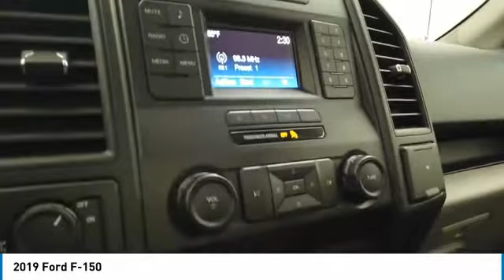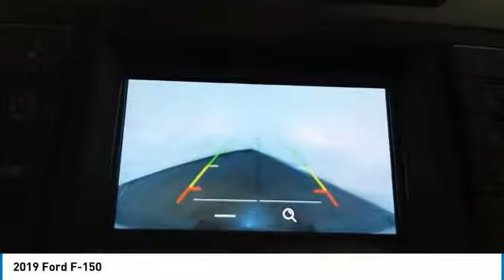2019 Ford F-150 NH2249A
2019 FORD F-150 Elk Grove Village, IL
Stock# NH2249A

175 N. Arlington Heights Rd.

***REMAINDER OF FACTORY WARRANTY!*, ***STILL UNDER FACTORY WARRANTY!*, * **STILL UNDER FACTORY POWERTRAIN WARRANTY, **1 OWNER CLEAN AUTOCHECK, **ACCIDENT FREE HISTORY, **THE CASTLE DIFFERENCE, **CASTLE CHEVROLET NORTH, **ELK GROVE VILLAGE ILLINOIS, **LOCAL TRADE, **LOW MILES, ONLY 26372, **LIKE NEW, **REAR BACK-UP CAMERA/ REAR VIEW CAMERA, **AM FM MP3, **BLUETOOTH, **CLOTH SEATS, **CHROME TUBE STEPS, **SOFT TONNEAU COVER. Oxford White 2019 Ford F-150 XL RWD 6-Speed Automatic Electronic 3.3L V6 THIS VEHICLE ALSO INCLUDES THE FOLLOWING OPTIONS AND FEATURES: Equipment Group 100A Base, 3.55 Axle Ratio, 4 Speakers, 4-Wheel Disc Brakes, ABS brakes, Air Conditioning, AM/FM radio, AM/FM Stereo w/4 Speakers, Auto High-beam Headlights, Brake assist, Cloth 40/20/40 Front Seat, Compass, Delay-off headlights, Driver door bin, Dual front impact airbags, Dual front side impact airbags, Electronic Stability Control, Exterior parking camera rear: With Dynamic Hitch Assist, Front anti-roll bar, Front Center Armrest, Front wheel independent suspension, Fully automatic headlights, Low tire pressure warning, Occupant sensing airbag, Outside temperature display, Overhead airbag, Passenger door bin, Passenger vanity mirror, Power steering, Rear step bumper, Speed-sensing steering, Tachometer, Telescoping steering wheel, Tilt steering wheel, Traction control, Variably intermittent wipers, Voltmeter, and Wheels: 17  Silver Steel.